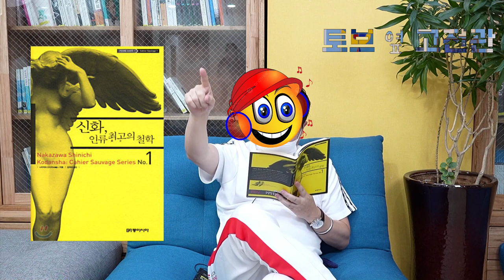토브 옆 고전관 7. 전세계의 신화가 비슷한 이유